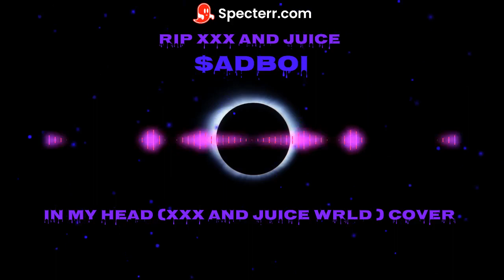in my head (juice and xxx cover) RIP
RIP these two legends
more soon